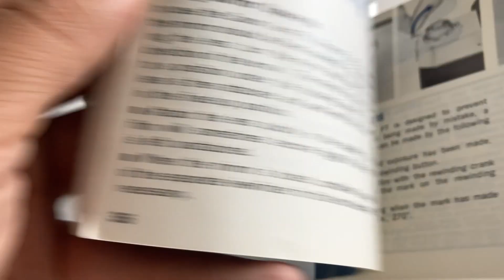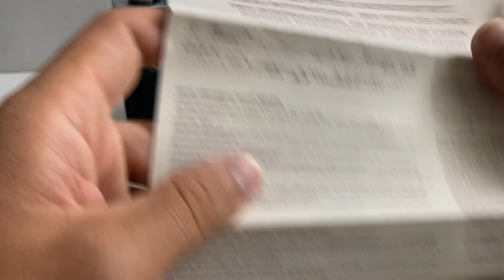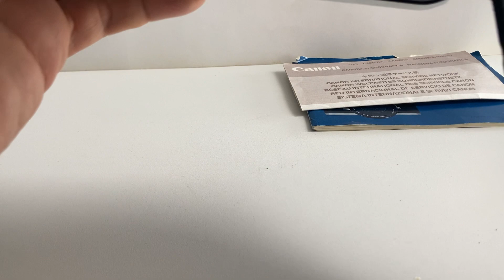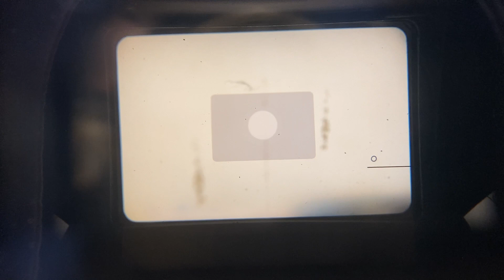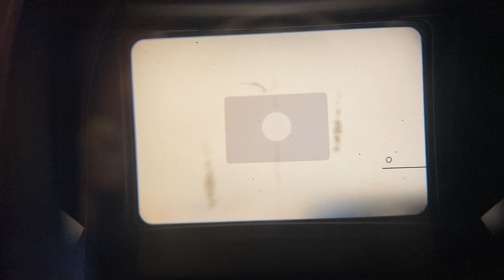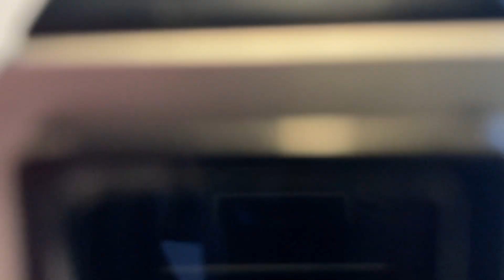Probando / Testing CANON FT QL // IMG 6269